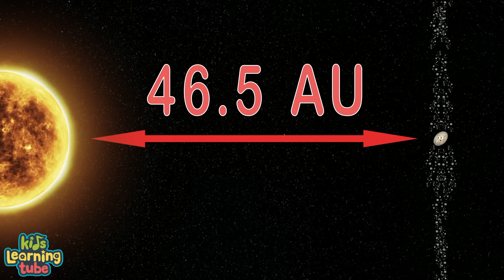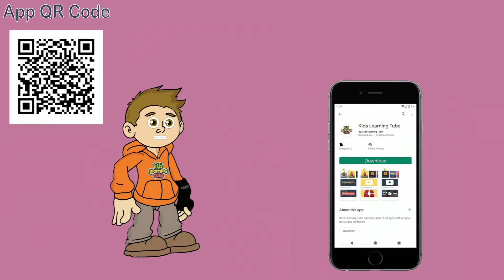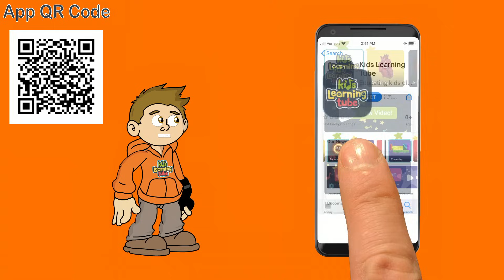2002 MS4 - Kupier Belt Object | Kupier Belt Object Song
Learn about 2002 MS4 -- a large Kupier Belt Object and Dwarf Planet Candidate -- with this space science song by KLT!